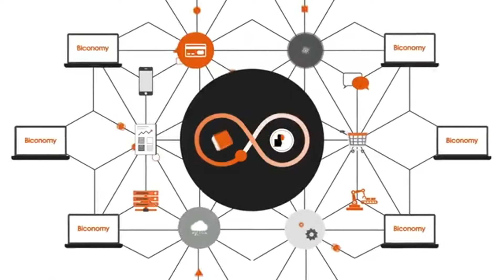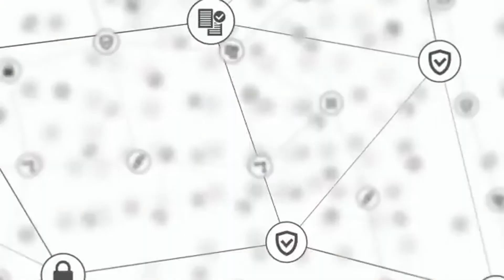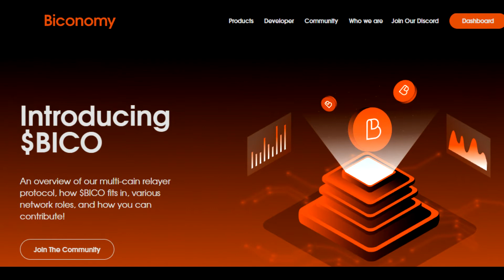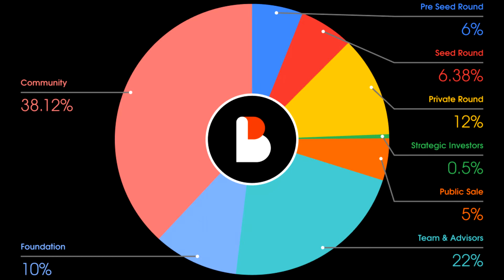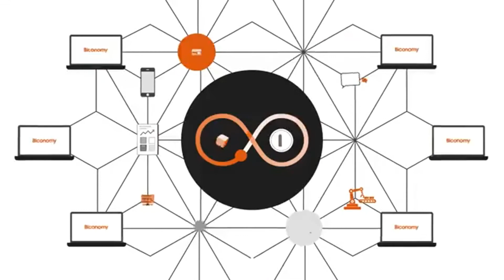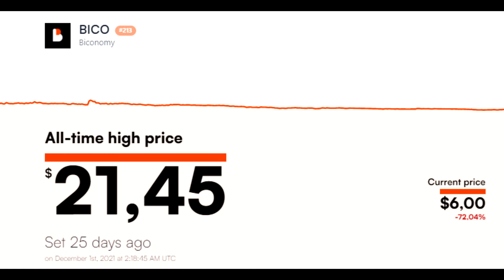Biconomy (BICO)/ Análisis de criptomoneda/ ¿Qué es?/ ¿Vale la pena?/ Predicción de precio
Hoy hablaremos de un proyecto que se puede encontrar en Binance y se llama Biconomy (BICO).

Contenido del video:
Biconomy es un protocolo de retransmisión de cadenas múltiples que tiene como objetivo mejorar la incorporación del usuario y la experiencia de transacción en aplicaciones descentralizadas ( DApps ). El objetivo declarado del proyecto es hacer que los productos web3 sean tan intuitivos y fáciles de usar como los productos web2. Biconomy ofrece una infraestructura para resolver varios cuellos de botella de web3:

Los protocolos pueden incorporar usuarios sin pagar tarifas de gas .
Los usuarios pueden pagar la gasolina con una ficha ERC-20 de su elección.
Los usuarios evitan las complejidades de blockchain como un cambio de red.
Las transacciones se confirman mucho más rápido.
En resumen, Biconomy se centra en la gestión de transacciones y la optimización del gas y puede reducir los costes del gas hasta en un 40%. Para lograrlo, el protocolo utiliza metatransacciones, lo que permite a los usuarios enviar una transacción con gas cero y hacer que un tercero pague las tarifas de transacción para el usuario. Al proporcionar una red de infraestructura de relés sin custodia y eficiente en gas, Biconomy puede hacer esto a escala.

Binance Smart Chain (BEP20):
0x278ca6b133931aa2aeb0cf6455a14c4bae1c62e9
Dogecoin Network:
DNW1b7svJqXt8rRAktH4HoBzTkARYUmF3N